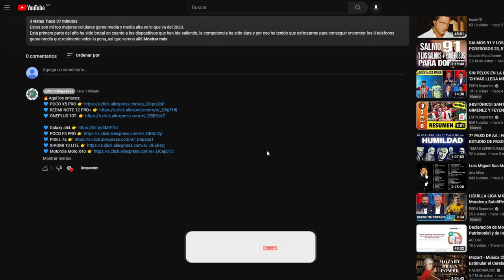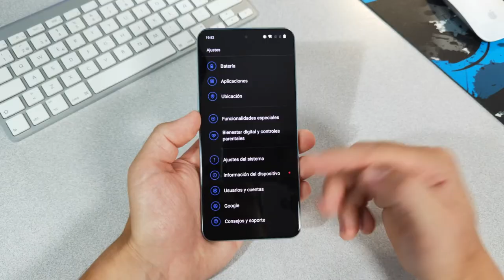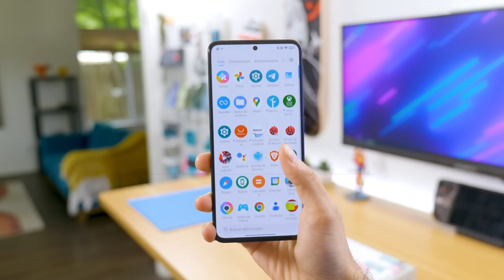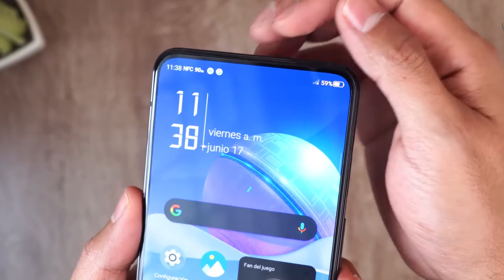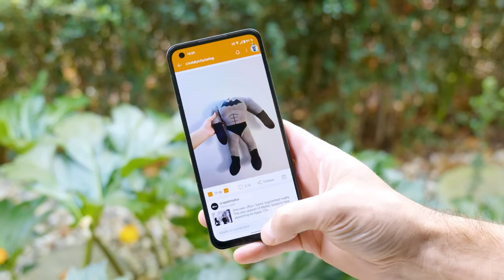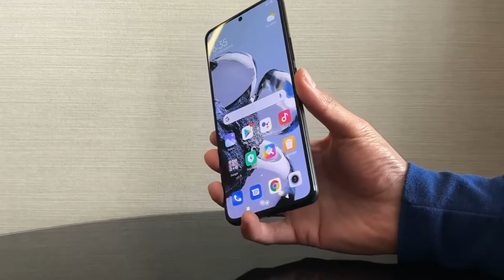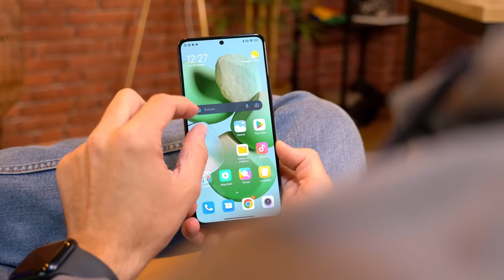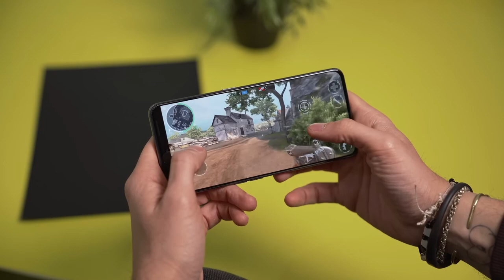🔥 Los 6 Mejores celulares con snapdragon 8+ Gen 1 ✅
🔥✅ ¿Conoces estos increíbles dispositivos? Desde baratos hasta caros las marcas se han dispuesto a crear dispositivos super eficientes a precios bastante bajos.
Algunos de estos son enfocados a gaming, y tienen hardware muy capaz, hablamos del snapdragon 8+ gen 1 con una cantidad de memoria RAM impresionante. Además son bastante buenos y baratos.